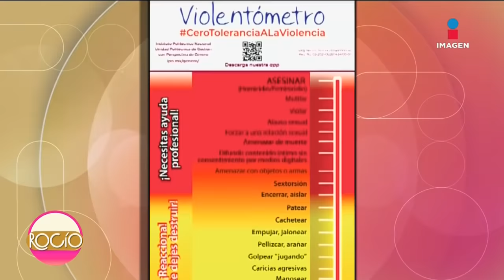‘La tóxica de mi ex, no me supera’ | Programa completo | Rocío a tu lado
RocíoTeEscucha por ImagenTelevisión.

No te pierdas de lunes a viernes de 5:30 a 7:30 pm RocíoTeEscucha por Imagen Televisión.